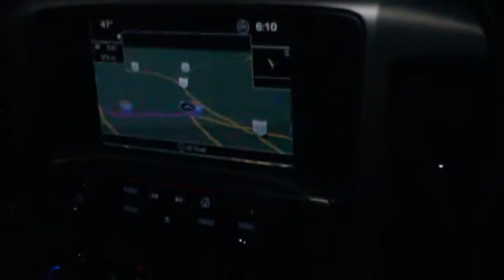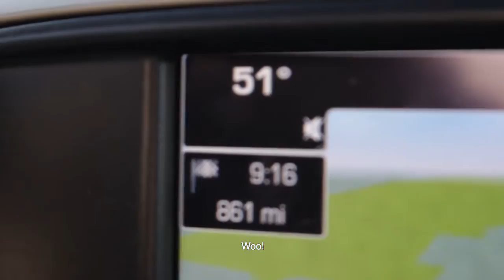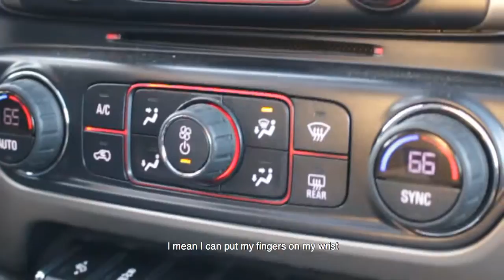Jeep Beach Daytona 2019 Experience - Episode 1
Tag along with Fishbone Offroad as we experience Jeep Beach 2019! In Episode 1 of 3, we tackle the road, so you don't have to!